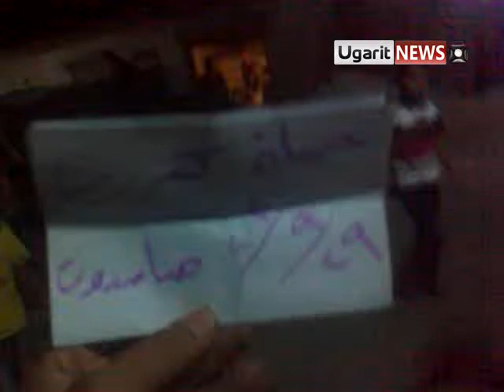29 9 Kafarzeta, Hama أوغاريت كفرزيتا حماة , مظاهرة مسائية نصرة للرستن